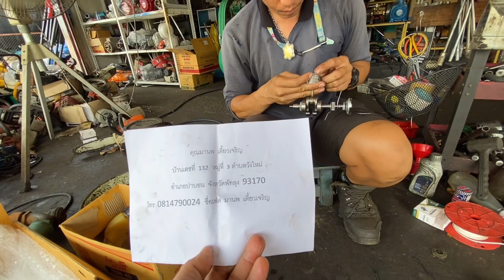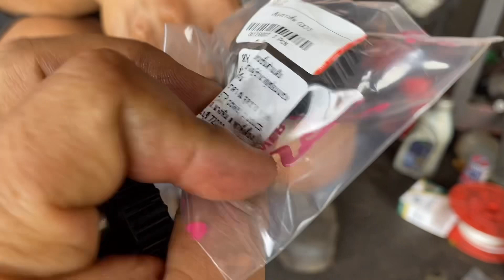เครื่องตัดหญ้าฮอนด้า งานซ่อมออนไลน์รับจบทุกอาการ